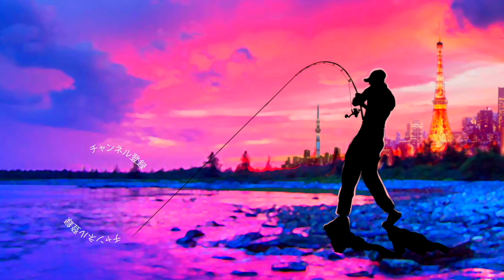【バス釣り】ゲーリーヤマモト「ヤマミミズ」まったりバスフィッシング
バス釣り！ゲーリーヤマモト「ヤマミミズ」まったりバスフィッシングバス釣り！って事で御好意で送って頂いたゲーリーインターナショナルの最新ルアー「ヤマミミズ/3.5"YAMAMIMIZU」のご紹介です！小森嗣彦プロが監修した最強ワームを開封していきますよ〜

3.5″YAMAMIMIZU (3.5″ヤマミミズ)
食わせの決定版！いよいよ登場！
日本最高峰のJBTOP50を三度制した小森嗣彦プロプロデュース。
ゲーリーヤマモト“超生命体マテリアル”によるミミズ型ワーム「ヤマミミズ」。
カリフォルニアロールに代表される、ボディーの太さにテーパーのないノンテーパーワーム（頭からテールまで太さがほぼ同じ）は、ネコリグやダウンショットワッキーなどで使用したときに、フックを掛けた位置に加えたアクションが頭とテールまでロールしながらしっかり伝わります。
このアクションはバスの食欲を刺激する究極の“食わせ”アクションであり、他を圧倒する釣果を誇るゲーリーヤマモトの超生命体マテリアルとの融合により、このテクニックがさらに究極のものへとなりました。
ネコリグをはじめ、ダウンショットワッキー、ノーシンカー、ジグヘッドなどあらゆるライトリグで使用可能。
ラージマウスバスにはもちろん、スモールマウスバスにも食わせの一撃となります。
との事！最近だとハイシーズンだけどチーンと食い渋ったタイミングで投入すると面白い様に釣れてくれましたよ〜(動画の後半でサイトフィッシングの様子が見れます)
厳寒期、春先、夏と釣れ続けているヤマミミズ、これから晩夏、秋の荒食いシーズンに最強の刺客が登場です！

55アップしか釣れない！デプス「コードネームバス」に巨大バスが襲い掛かる衝撃映像